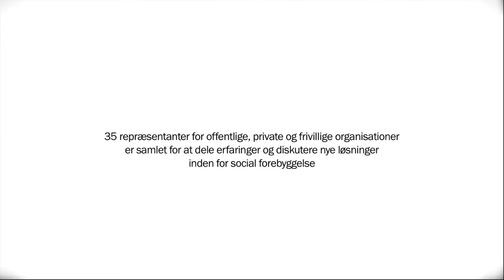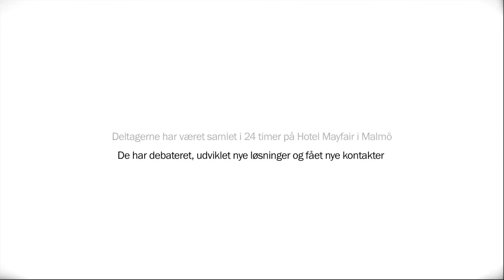Camp for bedre social forebyggelse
Den 22. og 23. maj 2012 afholdt Mandag Morgen i samarbejde med Det Obelske Familiefond en 24 timers camp for social forebyggelse på Hotel Mayfair i Malmø, hvor 35 centrale aktører var samlet for at diskutere den sociale forebyggelsesindsats, netværke og dele erfaringer.

Blandt deltagerne var social- og integrationsminister Karen Hækkerup (S) samt repræsentanter fra både den offentlige, private og frivillige sektor.